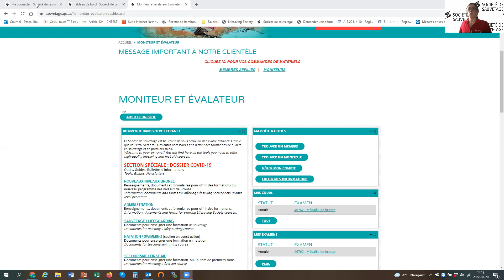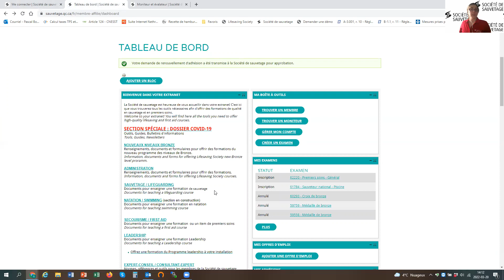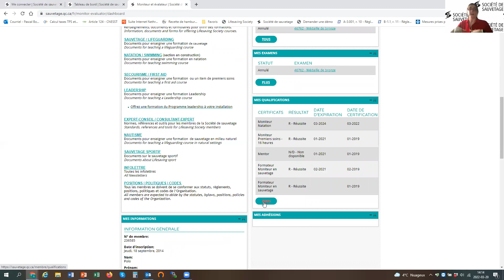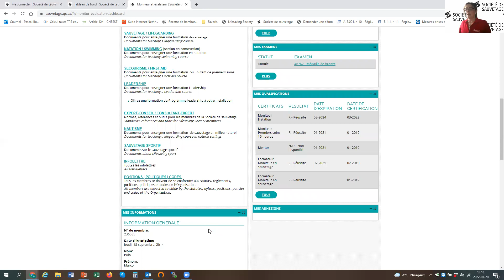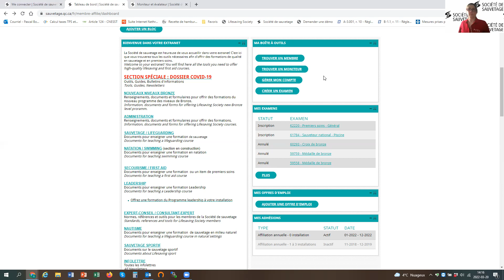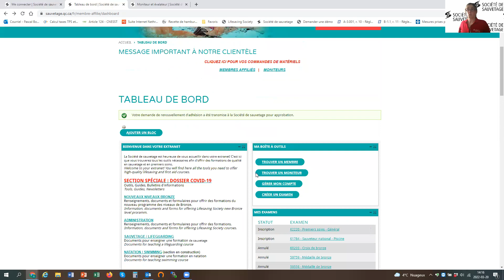2 - TUTORIELS POUR TABLEAU DE BORD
Les outils disponibles sur votre Tableau de bord